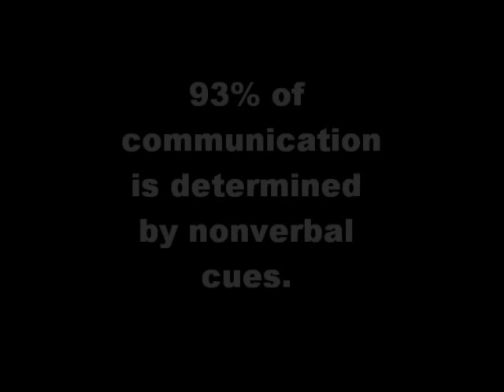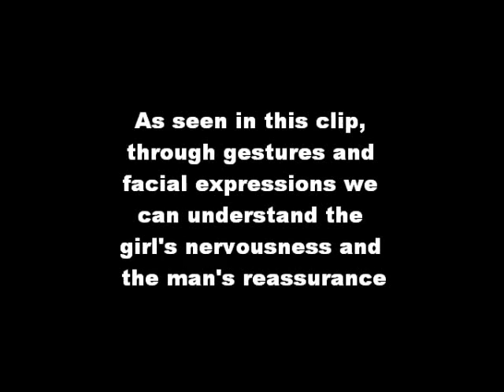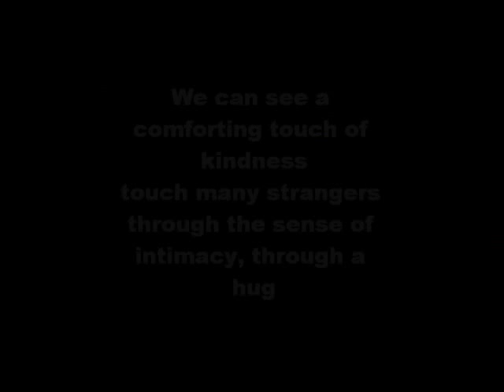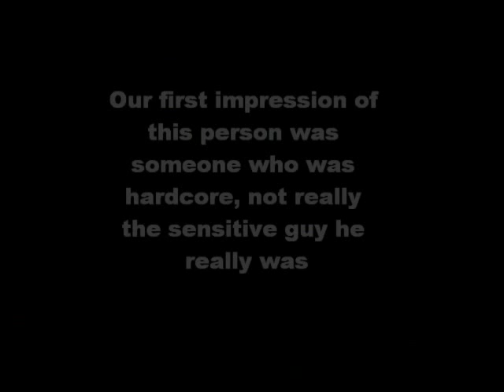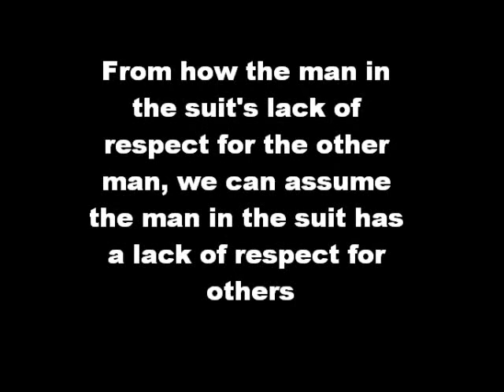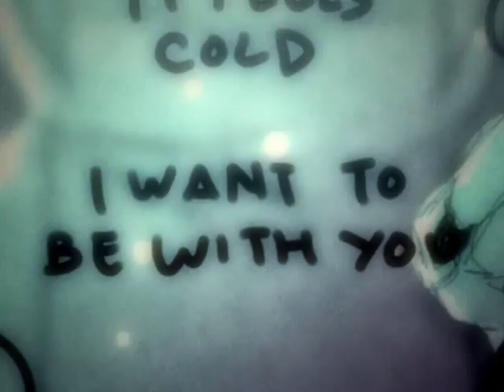nonverbal communication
My Individual Project for Interpersonal Communication

Edit: Since the sound is gone, you can look at the clips with sound on the links I provided... Sorry for the inconvenience... ^_^;

Clips:

Seat - Personal Space Commercial
copyright goes to DashGo/Audiobee

Free Hugs Campaign
-Juan Mann
"All the Same" by Sick Puppies
(link is to the side)

by Mikeinel
(you can download it with the song Cherish from here)